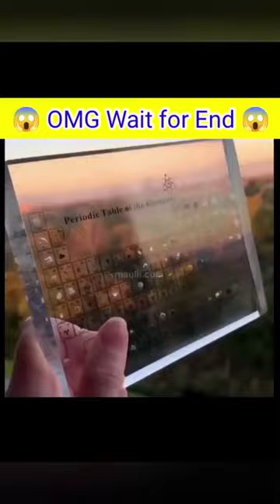😱 Facts about Calculator 😱